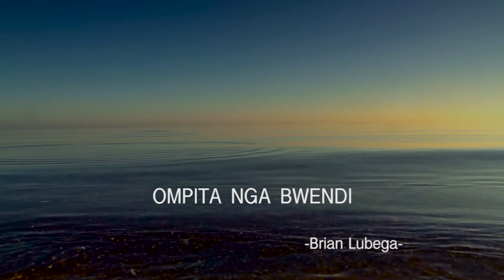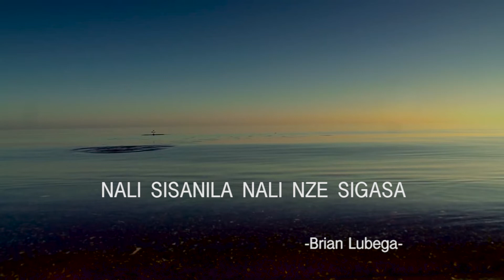Brian Lubega - ATANKWATIBWA NSONYI [Official Lyric video]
This song is off the  "wegukubira. album
It is an encouragement to people that feel they once enjoyed fellowship with God but feel they disappointed Him and decided to give up this relationship because of the guilt and shame. This is a wake up call  that the father is not ashamed of you and he still bides you to come boldly in his presence even in our weak times.
written by Brian Lubega
Produced by Samuel Bisaso